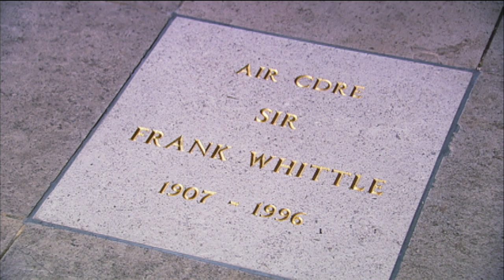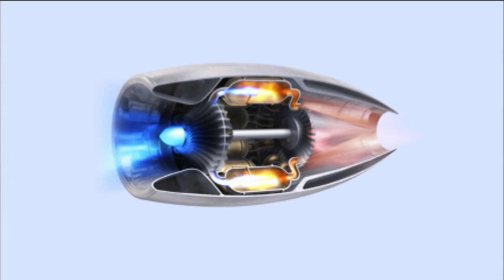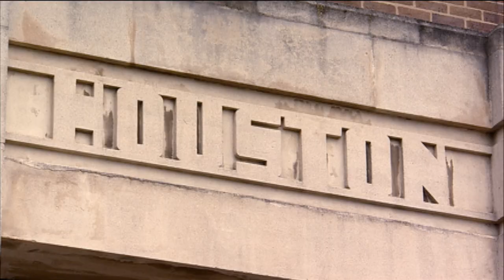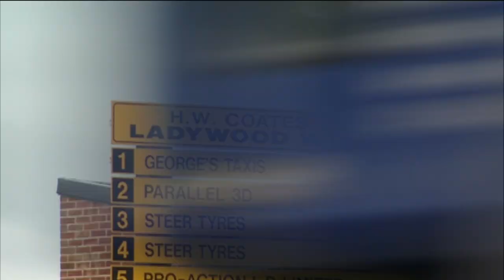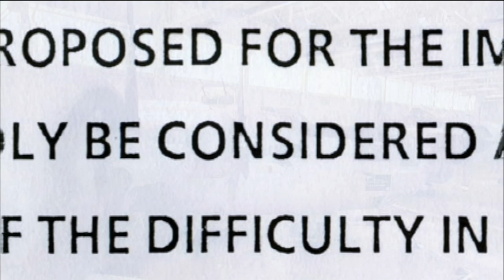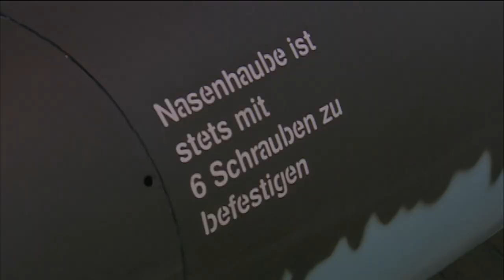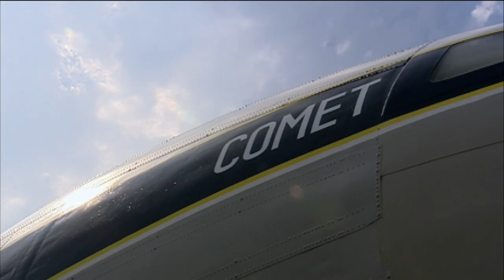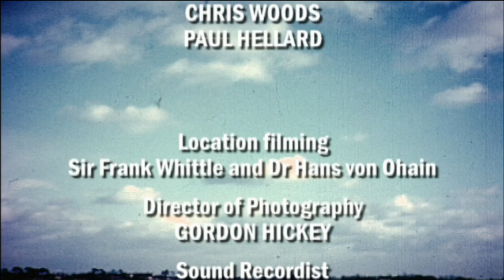Whittle: The Jet Pioneer [2010] Documentary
Whittle - The Jet Pioneer reveals the titanic struggle of a youngaviator and engineer as the Nazis took Europe into total war. Itwas a race for air superiority between Germany and the Allies. Ultimately the young inventor became one of the most influentialBritons of the 20th century with an invention that changed theface of our planet.

Directed by Nicholas Jones
Featuring Frank Whittle